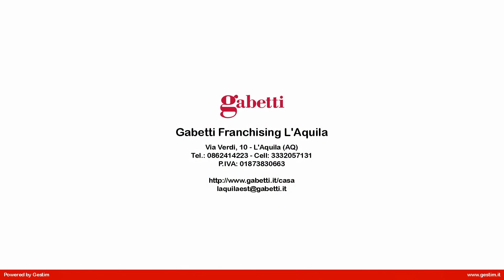Villa a Schiera in Vendita a L'Aquila (AQ)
Coppito-Proponiamo in vendita in contesto residenziale, villetta a schiera su 3 livelli, dotata di giardino di 50 mq ca.
La soluzione è composta: al piano terra da ingresso indipendente con garage, soggiorno e cucina abitabile.
Al 1° piano: camera matrimoniale e bagno.
Al 2° piano: 2 camere singole e bagno, ed al 3° ed ultimo piano abbiamo una mansarda con ripostiglio.
Inoltre la soluzione gode di un'ampia cantina con accesso su giardino, trasformabile in un confortevole rustico, ideale per momenti in famiglia.

CLASSIFICATA "A" DOPO IL SISMA DEL 2009.